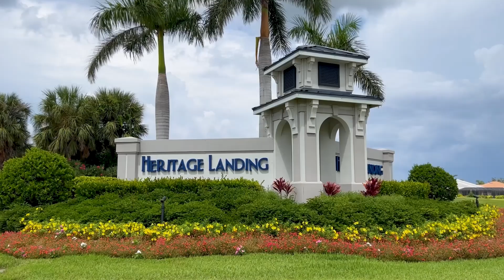14156 Poppy Field Loop #4412, Punta Gorda FL - Calenda Real Estate Group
Move right in and begin living the resort lifestyle you’ve been dreaming of in this 2023-built coach home! Striking finishes and appointments have been carefully selected & installed by this owner that set this first floor coach home apart from the others. Nestled at the water’s edge within the gated resort community of Heritage Landing, this coach home exudes sophistication and comfort! As you enter, you are greeted by a spacious interior that reflects the modern essence of this brand-new property, constructed in 2023. Diamond set tile and soothing custom paint tones run throughout this open floor plan, and creates a seamless flow from room to room. The sliding glass impact doors and windows perfectly showcase the stunning open lake views and golf course beyond. One of the highlights of this home is the expansive kitchen, a culinary haven for any enthusiast. Crisp shaker style cabinets with custom hardware are adorned with quartz countertops, stainless steel appliances, a generously sized flush-level island, and handsome accent lighting - impressive in both form and function. The spacious owner’s suite boasts sliding doors to the screened lanai with custom window treatments, dual walk-in closets, and a bath with split vanities and large tiled shower. Two cheerful guest rooms are finished with decorative fans and plantation shutters and are ready to comfortably accommodate overnight guests, where a pocket door closes off the guest wing, creating a private oasis for friends and family. The attached two car garage gives owners the convenience of living in a single family home, with none of the maintenance! At the end of a busy day, relax on the lanai, with a drink in hand and enjoy the water views and aqua range, with golfers enjoying the course in the distance. A stroll down the street will take you to the Heritage Landing amenity area which boasts a state-of-the-art fitness center, fitness classes, a resort-style pool, and a tiki bar restaurant - truly an environment that encourages an active and healthy lifestyle. Additionally, the full-service spa, tennis courts, pickleball facilities, and bocce courts add to the array of options. Move-in and start enjoying the luxurious lifestyle that Heritage Landing has to offer, where every detail has been thoughtfully curated to elevate your living experience.